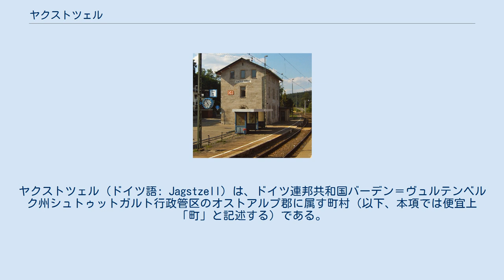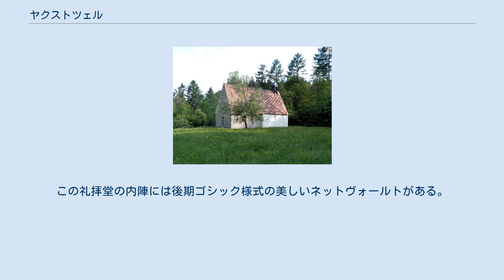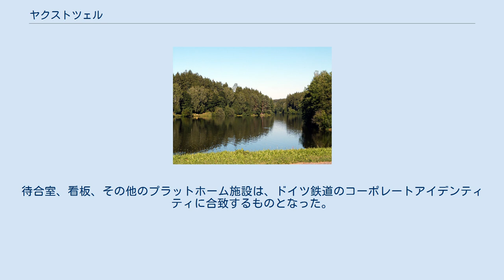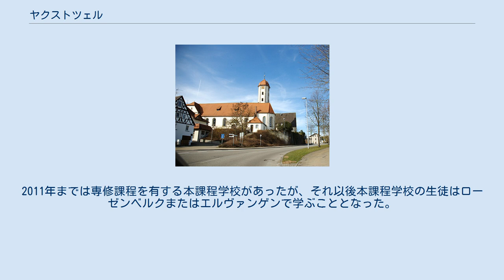ヤクストツェル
ヤクストツェル (ドイツ語: Jagstzell) は、ドイツ連邦共和国バーデン＝ヴュルテンベルク州シュトゥットガルト行政管区のオストアルプ郡に属す町村（以下、本項では便宜上「町」と記述する）である。
 ヤクストツェルは、フィルムグルントの森が豊かな地形であるシュヴェービッシュ＝フレンキッシェ森林山地に位置する。
この町はヤクスト川の両岸に広がっている。
高度は海抜 409 m から 516 m に分布する。
 ヤクストツェルは、北はフランケンハルト、シュティムプファッハおよびフィヒテナウ（以上、いずれもシュヴェービッシュ・ハル郡）、東はエレンベルク、南はエルヴァンゲン、西はローゼンベルク（以上、オストアルプ郡）と境を接している。
 自治体としてのヤクストツェルは、中心集落のヤクストツェルをはじめ 30の集落、小集落、家屋群からなる。
バーデン＝ヴュルテンベルク州の市町村法が定めるヴォーンベツィルク（ドイツ語: Wohnbezirk、直訳すると「居住管区」）はハウプトオルト（ドイツ語: Hauptort、直訳すると「中心地区」、ヤクストツェル、クロイトオーフ、ヴィンターベルクからなる）とタイルオルト（ドイツ語: Teilorte、直訳すると「部分地区（複数形である）」、その他の部分）の2つがある。
 ヤクストツェルは、おそらく、エルヴァンゲン修道院の修道士たちによって修道士のコロニー (ラテン語: cella) としてカロリング時代に創設された。
1150年頃この修道院は女子修道院となったが、その時点で約 200年経っていた。
この修道院の歴史について多くは判っていない。
修道院は1170年に初めて記録されている。
この女子修道院が廃止された後、この村はエルヴァンゲン修道参事会諸侯領となった。
16世紀初めからブランデンブルク＝アンスバッハ辺境伯も、したがって後にはプロイセンもヤクストツェルに権利を有した。
エルヴァンゲン部分は1802年にヴュルテンベルク領となり、プロイセン部分は1806年にバイエルン領となった後1810年に最終的にヴュルテンベルク領となった。
ヴュルテンベルク王国内でヤクストツェルはオーバーアムト・エルヴァンゲンに属し、1838年からアーレン郡に編入された。
アーレン郡は1973年の郡の再編によって新たに成立したオストアルプ郡に統合された。
 現在ヤクストツェルにはローマ＝カトリック教会の聖フィトゥス教会と福音主義レーヒェンベルク教会区のクリストゥス教会がある。
ヤクストツェルの教会区は、中世にはヴュルツブルク司祭区に属したが、エルヴァンゲンが治めた地域の南部はアウクスブルク司教区に属していた。
 この町は、エルヴァンゲン市の行政共同体に加盟している。
 町長は、1997年からライムント・ミュラーが務めている。
 この町の議会は 12議席からなっており、5年ごとに改選される。
 聖フィトゥス教会 カトリックの教区教会聖フィトゥス教会は、1498年に後期ゴシック様式で建設され、1747年にバロック化された。
ダンコルツヴァイラー地区には14世紀の聖バルバラ礼拝堂がある。
この礼拝堂の内陣には後期ゴシック様式の美しいネットヴォールトがある。
コイアーシュタットのロマネスク様式の聖ニコラウス礼拝堂は1280年に建造された。
この礼拝堂はダンコルツヴァイラーとエレンベルクとの間の広い森の中にポツンと存在している。
ヤクストツェルとマッツェンバッハ（フィヒテナウ）との境界付近に、1973年に完成したマッツェンバッハー・ビルト礼拝堂がある。
 1960年代初めに、洪水防止のためにフィッシュバッハ堰止め湖とオルロート堰止め湖が造られた。
これらの小さな湖は、現在では散策地として、また水浴地として人気である。
 ヤクストツェル駅 ヤクストツェルには、アーレン（およびゴルツヘーフェ）とクライルスハイムとを結ぶオーベル・ヤクスト鉄道の駅がある。
日中は2時間ごとに両方向へのレギオナルバーンが運行している。
 景気振興案 II に従って、2010年夏に上下線のプラットホームが完全に改築され、長さが 120 m に延長された。
待合室、看板、その他のプラットホーム施設は、ドイツ鉄道のコーポレートアイデンティティに合致するものとなった。
 この町の最も重要な道路が、町内を南北に貫く連邦道 B290号線（タウバービショフスハイム - アーレン）である。
連邦アウトバーン ...